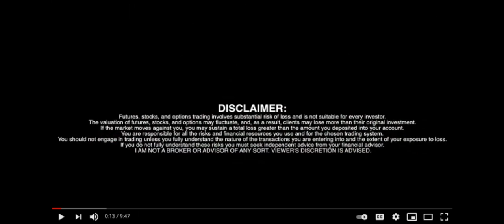WonderFi to Acquire Crypto APIs, Leading Crypto and Blockchain Market Data Provider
WonderFi to Acquire Crypto APIs, Leading Crypto and Blockchain Market Data Provider - RICH TV LIVE - December 16, 2021 - WonderFi Technologies Inc. (NEO: WNDR) (OTC PINK: WONDF) (WKN: A3C166) (FTX: WNDR) (the "Company" or "WonderFi") today announced that it has agreed to acquire all of the issued and outstanding shares of Mena Software Ltd. ("Crypto APIs"), a data and wallet provider that services customers including Paypal, Ledger, Chainlink and Nexo (the "Acquisition").

Crypto APIs was founded in 2018, and is a leading provider of cryptocurrency and blockchain market data and tools which are utilized by a wide range of market participants including enterprises, wallets and exchanges and institutional investors. Crypto APIs is a trusted data authority that provides secure and scalable data products for the crypto and DeFi industries. Crypto APIs has also developed a multi-party computation ("MPC") Wallet product that enables best in class MPC security for digital assets, similar to products offered by Fireblocks and Copper.

"Data is the backbone of all financial markets, and is more difficult to obtain in the crypto and DeFi sectors due to the fragmentation of market data across different protocols and blockchains" commented WonderFi CEO, Ben Samaroo. "WonderFi's acquisition of Crypto APIs will help us provide access to high-quality, comprehensive data in order to foster efficiency, transparency and growth in the sector, while directly integrating and supporting WonderFi's own products".

"To be part of Web 3.0, you need the right infrastructure and tools. Crypto APIs provides businesses with solutions that are the backbone of the Web 3.0 ecosystem. We are excited to join the family of WonderFi as this will allow us to scale up fast, improve our services, develop institutional products and expand into new territories," commented Nashwan Khatib, CEO of Crypto APIs.

Transaction Details

The Acquisition is currently anticipated to be valued between $15 million and $25 million USD, subject to on-going due diligence, and consideration will be paid as a combination of cash and WonderFi common shares. WonderFi will retain substantially all current Crypto APIs staff and enter into employment agreements with key members of the management team.

The Acquisition is subject to the parties negotiating and entering into a binding definitive agreement to give effect to the Acquisition and is expected to close in the first quarter of 2022, subject to Crypto APIs shareholder approval, board approvals, the completion of due diligence by WonderFi and other acquisition-related closing conditions and regulatory approvals.